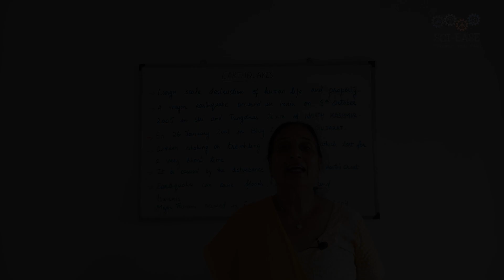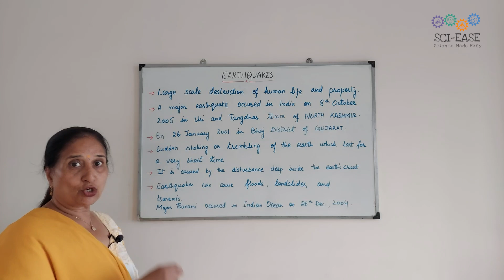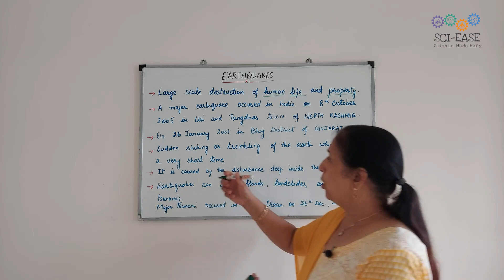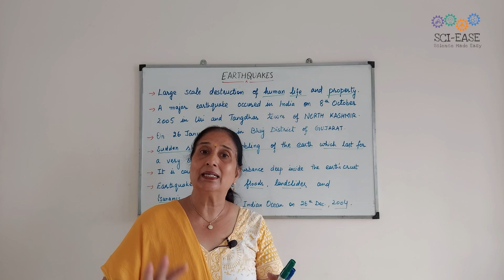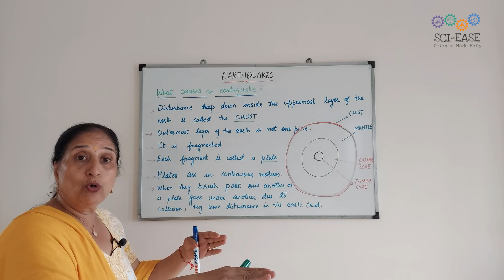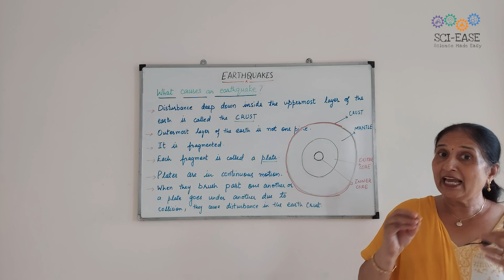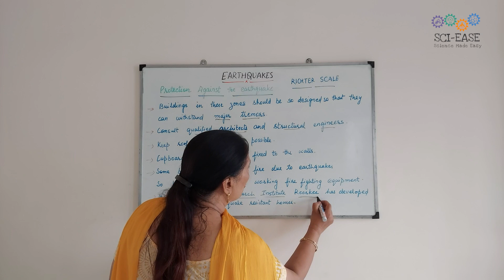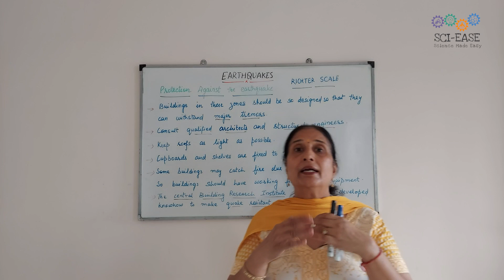Some Natural Phenomenon | Earthquakes (7/8)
The video explains the topic - "Earthquakes", as part of chapter "Some Natural Phenomenon", Class VIII CBSE syllabus.

Welcome students to "SCI-EASE: Science Made Easy".

Hello everyone. My name is Anita Dewan and through this YouTube channel, I have set my journey to share 35 years of my teaching experience  in the field of science. On this platform (SCI-EASE), teaching will be based on the principle of understanding the basic concepts whilst also preparing students for the exams.

This platform will cater to any Science enthusiast who would like to learn about Physics, Chemistry and Biology, however, specific emphasis will be given to 7th, 8th, 9th, 10th, 11th and 12th class CBSE students.